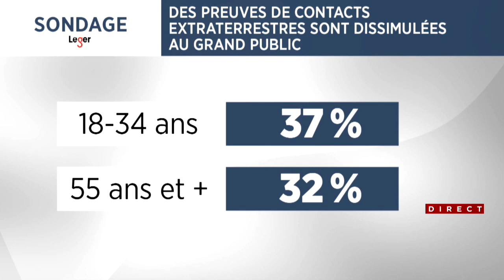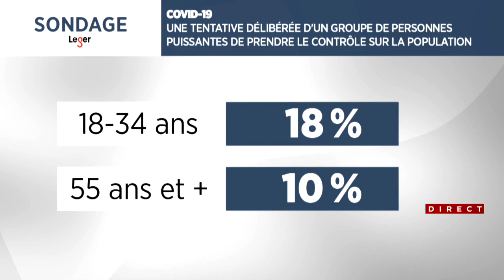Six jeunes Québécois sur dix ne font pas confiance aux médias - reportage